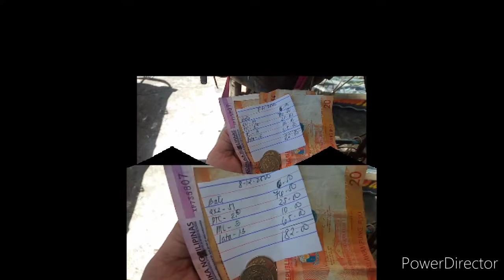RYAN MONEY ON THE GARBAGE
segregate reduce reuse recycle saveourplanet this video will teach us how garbage affect our daily life, and how we can reduce the garbage that we produce everyday by segregating... Enjoy the video guys... God Bless us all